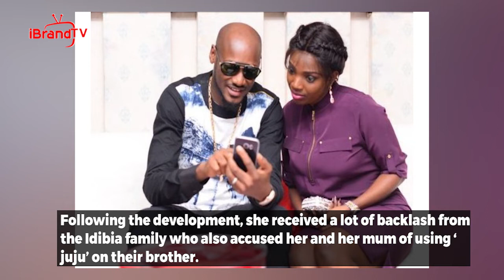Finally, 2face Breaks Silence, reacts to cheating allegation leveled against him by wife, Annie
Legendary Nigerian musician, Innocent ‘Tuface’ Idibia has reacted to allegations of infidelity leveled against him by his wife, Annie.

Recall that the popular actress had taken to her Instagram account on Thursday night to drag her husband, “2baba” for defying their marital vows and spending a night with his ex-lover, Pero.

Annie accused Tuface of always ganging up with his family members to do things that will bring public disgrace to her.

She also noted that she deserves better from him having stood by him even when it was obvious his family never liked her or their relationship.

The actress also called out Tuface’s brother, Hyacinth Idibia, for housing the singer, his kids and Pero under the same roof.

Following the development, she received a lot of backlash from the Idibia family who also accused her and her mum of using ‘juju’ on their brother.

They further revealed that their brother, Tuface was dying slowly inside.

Also, the singer was also called out for not addressing his family issues and allowing his brother to disrespect his wife.

Reacting, 2face in a cryptic post via his Instagram story on Tuesday said everything will be fine.

”Forget about tomorrow, live in today, tomorrow will be fine so don’t let your worries take away the beauty of today. Just bask in the sun and dance in the rain,” he wrote.